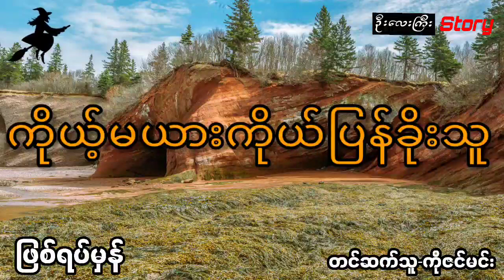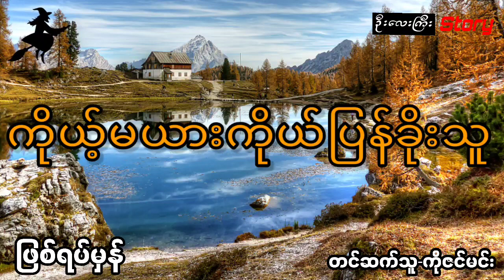လင်ယောကျာ်းရဲ့နှိပ်စက်တဲ့ဒဏ်မခံနိုင်လို့ကွာပြီးမှ ကိုမယားကိုပြန်ခိုးတဲ့အမှု (ဖြစ်ရပ်မှန်) အစအဆုံး